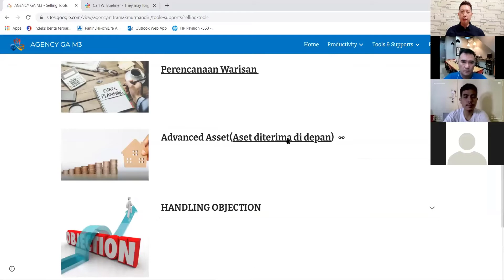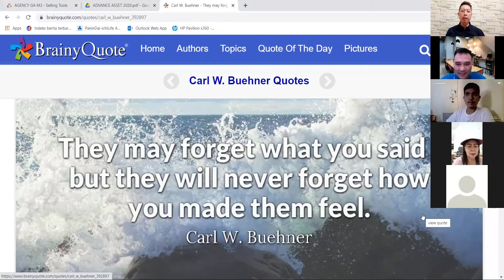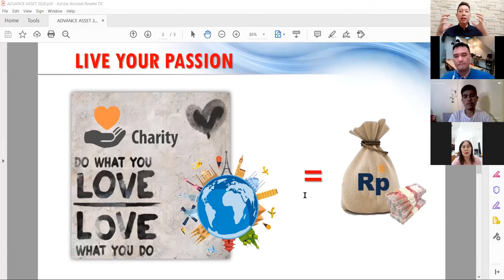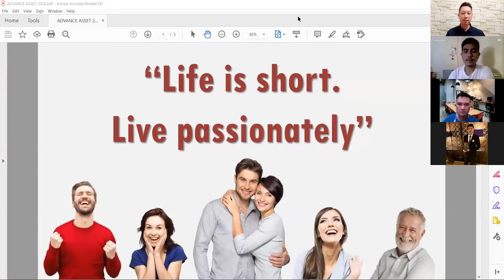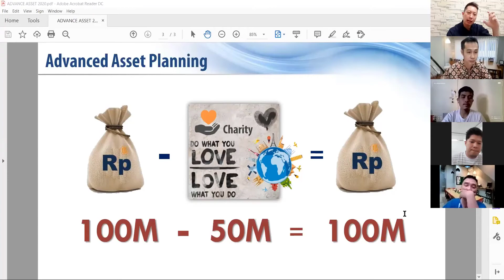Aset diterima di depan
Sales Talk
Sales Clinic 28th Nov 2020